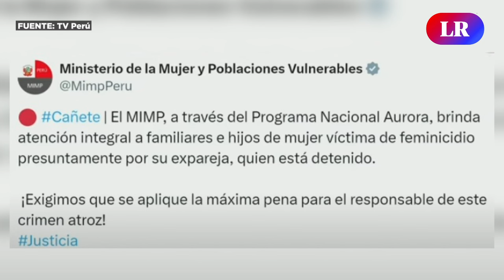CAÑETE: capturan a HOMBRE QUE MATÓ a madre de sus hijos y abandonó cuerpo en PLAYA DE MALA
Abel Antonio Chilipo Huamán fue detenido por el asesinato y abandono del cuerpo de su expareja, identificada como Geydy Lizbeth Peña Lázaro, de 32 años, en la playa de Mala el pasado miércoles 15 de mayo. La Fiscalía y la Policía están investigando la presunta implicación de terceros en el crimen.

TE PUEDE INTERESAR 👇👇
▶️ Un HOMBRE MATÓ a TIROS a 2 MANIFESTANTES que BLOQUEABAN una CARRETERA como protesta en Panamá